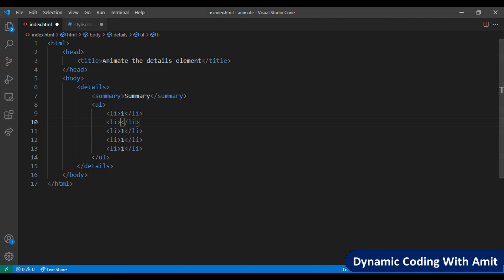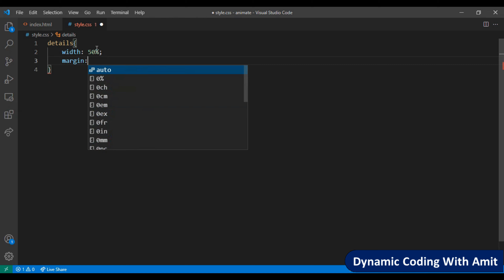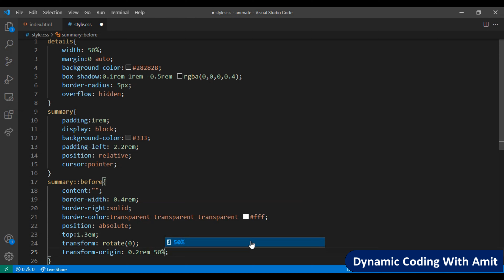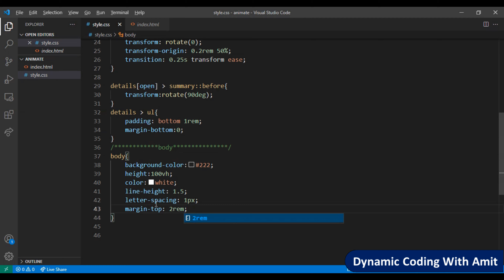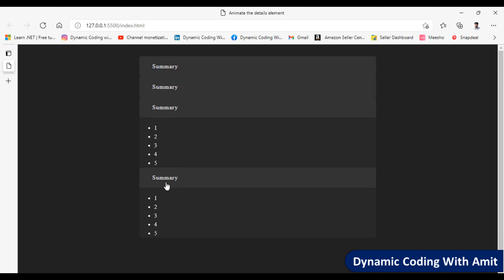Animate the details element | details tag | summary tag | HTML and CSS | Dynamic Coding With Amit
Animate the details element
css animation details and summary tag using html and css